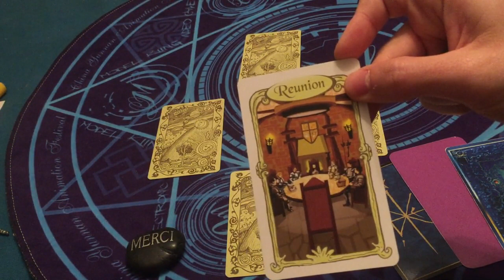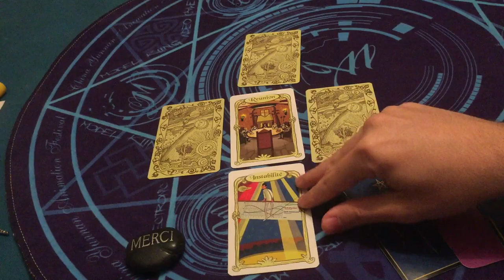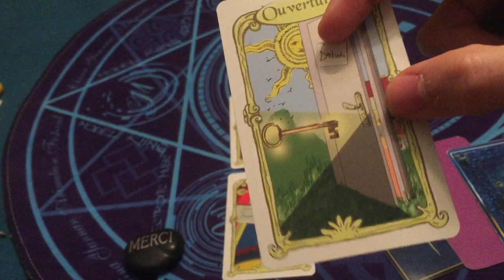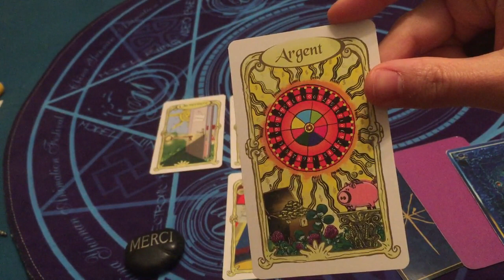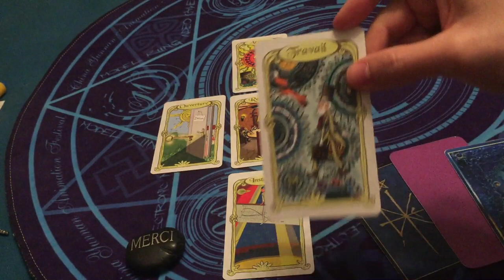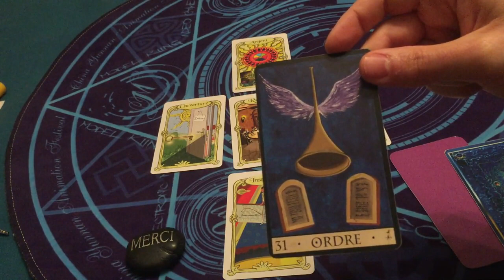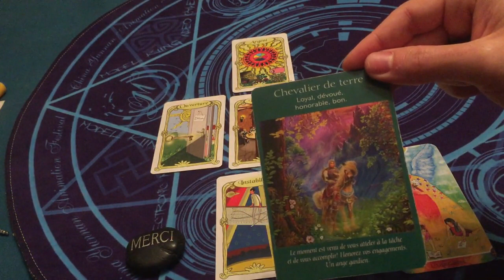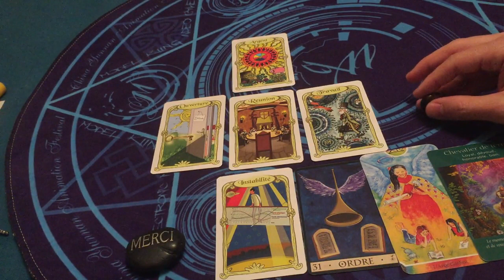Energie du jour: Choisis un jour et tu découvriras ce qui va se passer! 🌟 (INTEMPOREL)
Je vous invite à regarder la première vidéo que j'ai posté avec ce theme. Pour faire simple, vous pouvez décider en conscience avant de voir le tirage qu'il répondra à l'atmosphère d'aujourd'hui; de demain; ou encore un Autre jour de VOTRE CHOIX.

Je vous accueille avec Sincère Bienveillance, le Coeur ouvert. Médium Indigo et Clairvoyant, je me propose de vous accompagner dans la recherche des réponses à vos questions pour vous permettre d'avancer plus sereinement et en confiance sur votre chemin de vie, pour que vous puissiez (re)devenir Acteur de votre Vie.

Alexis